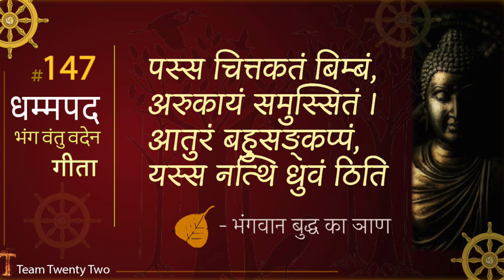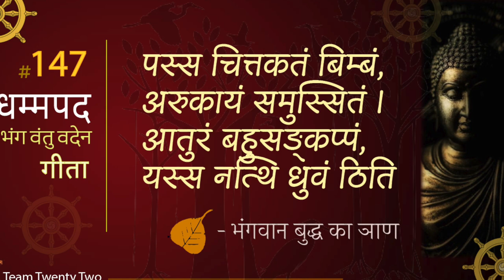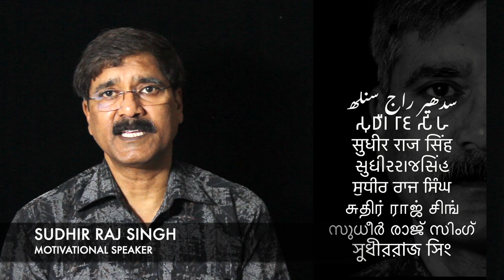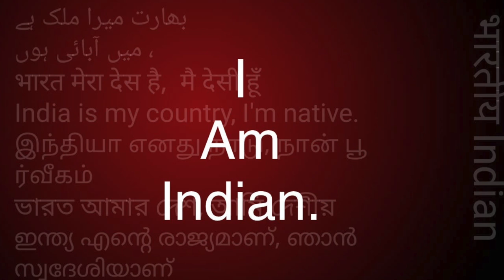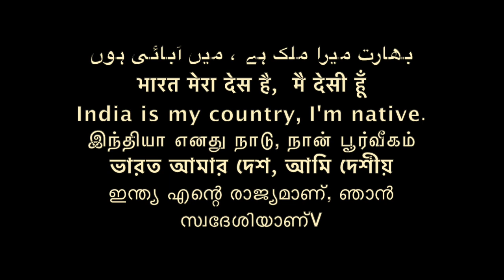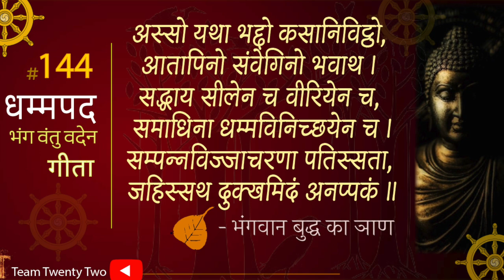वेश्या सीरीमा की कहानी जो सोतपन्न हुई/Dhammapada 147/धम्मपद147 /Sudhir Raj Singh/SAMAN SANGH